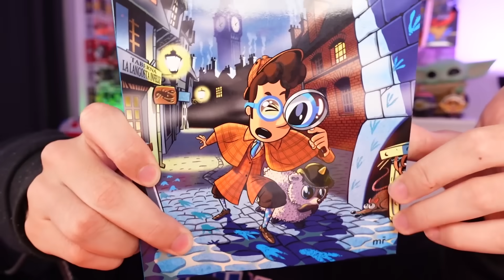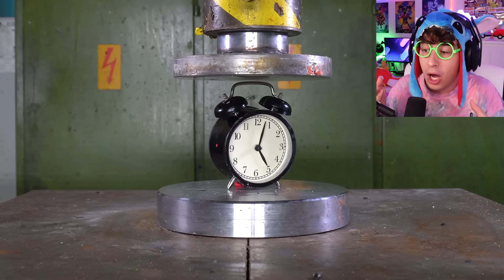PRENSA HIDRÁULICA **APLASTANDO** COSAS!! (Muy Satisfactorio)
💎 NUEVO LIBRO

Top 100 prensa hidráulica
Top 10 experimentos
Curiosidades
Divertido